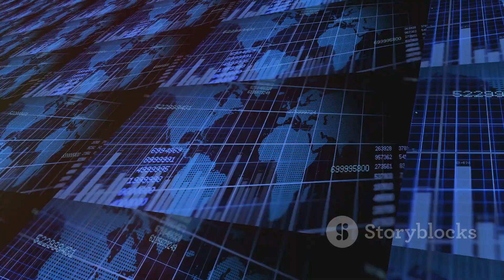The U.S. Navy’s Orca Drone Ship: A Game-Changer for Mine Warfare Against China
Discover the Future of Naval Warfare with the Orca! 🌊⚓

In this groundbreaking video, we introduce the Orca, the United States Navy's latest autonomous underwater drone designed for advanced warfare. Learn about its impressive independent capabilities and how it symbolizes a significant technological advancement. As China's naval power and ambitions grow, the US responds with the Orca to maintain dominance, especially in the contested South China Sea. With enhanced mine-detection and neutralization abilities, the Orca ensures safe navigation for US vessels. See how this force multiplier reduces costs and enhances mission versatility, from mine warfare to intelligence gathering. The Orca represents the future of naval combat, ready to tackle the challenges of modern warfare.

OUTLINE:

00:00:00 A New Depth in Warfare
00:00:48 The Dragon's Shadow
00:01:28 A Silent Threat
00:02:05 Cost and Versatility
00:02:47 Beyond the Horizon